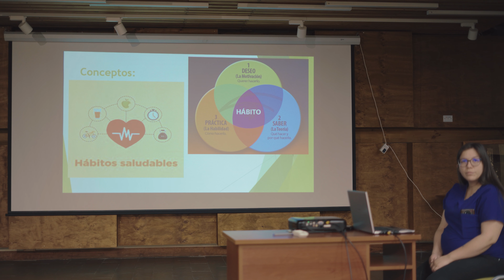INFORME COLPORTAJE 2023